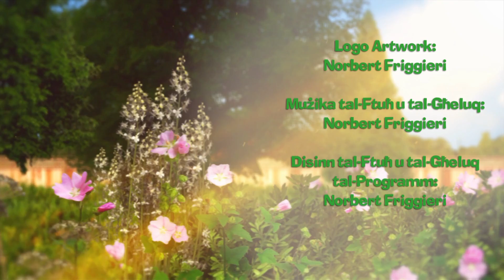Fil-Gnien ma' Melo - Programme 2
A tv programme dedicated to plants and gardening.  By visiting villas, public gardens, hotels and houses which have gardens, Melosaul Balzan will be giving hints and tips in how to look into alternative ways to make the  most of your garden and also diagnose the problems with your plants and follow the recommended solutions to treat them to find which pests and diseases are likely to affect which plants.

Whether you're a beginner looking for some gardening know how or an experienced gardener wanting inspiration, Melo, the expert will help you to get started. Fil-Gnien ma' Melo on F Living TV every Friday at 16.00hrs and repeat on Sunday at 16.00hrs and Monday at 10.00hrs